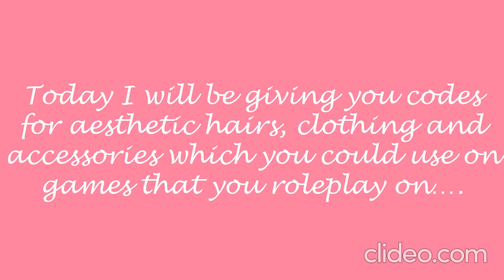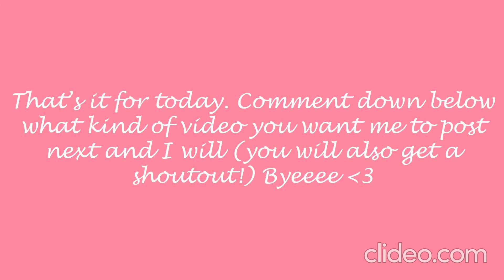Roblox AESTHETIC hairs, shirts, pants, accessories CODES!!!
hiiii. if you liked my video please subscribe (it would really mean a lot to me :D) comment down below what videos you want me to do next! have a good easter!!!